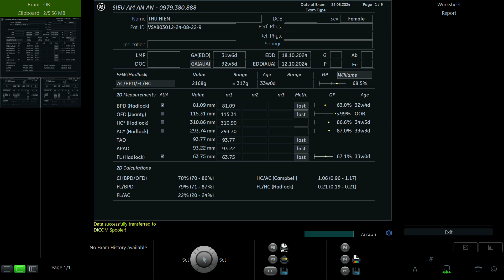LÊ THỊ THU HIỀN 1997 p2 01